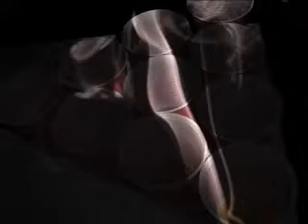A Beer Pong Story: Part1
"Isn't it a little weird playing a drinking game for a noble cause?"